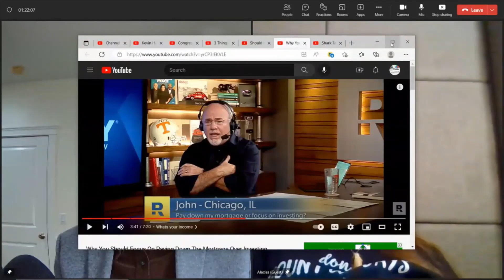The false logic of the Dave Ramsey Show. Alacias and Duncan debate.